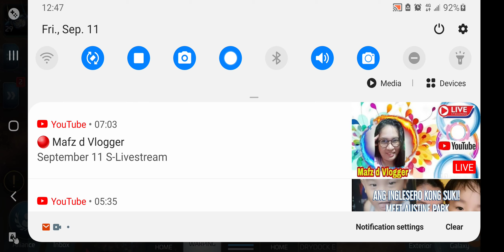[AIR]Attack and Pirating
Attacking a warring Alliance and raiding ships in the same system😁